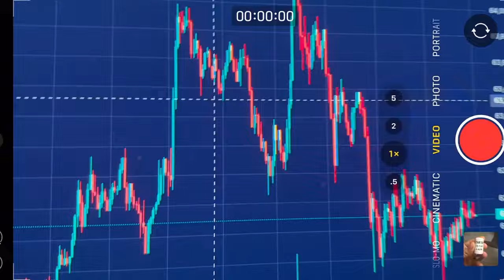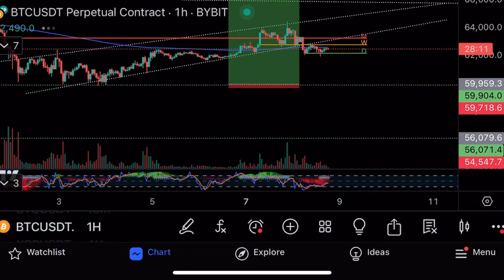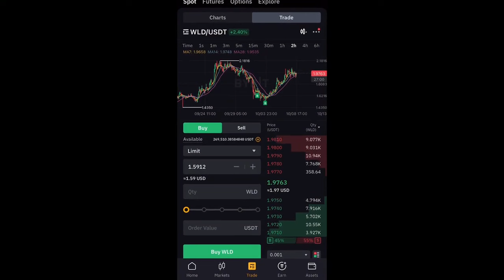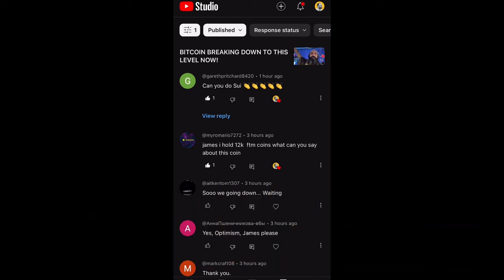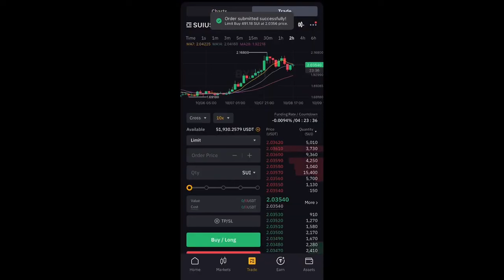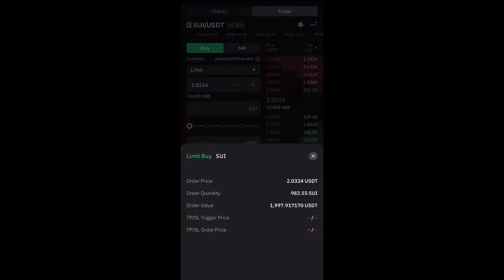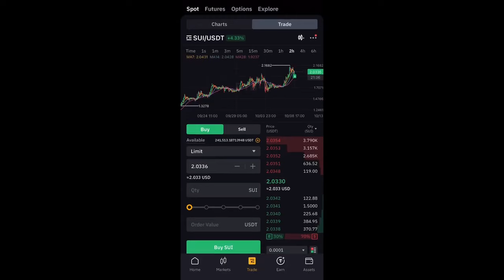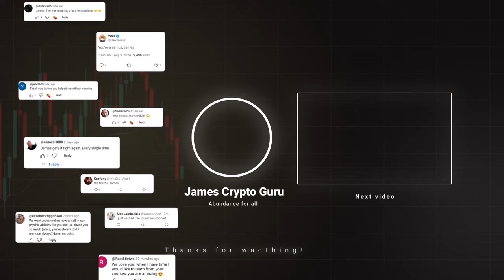Купил $SUI на $30000🚀Технический анализ биткоина